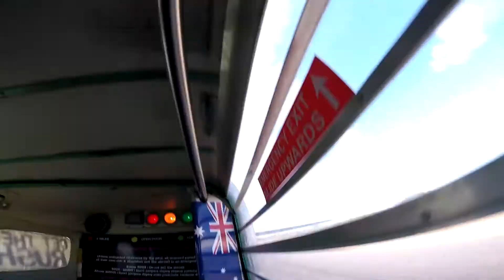Tandem Skydiving Video - Skydive Jurien Bay - Christelle Van Zyl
Tandem Skydiving Video - Skydive Jurien Bay - Book your skydive - Christelle Van Zyl